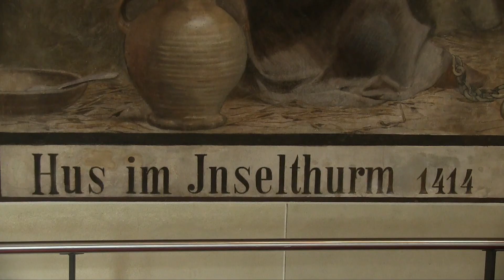Jan Hus: Vordenker der Reformation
Jan Hus kam als Gast zum Konstanzer Konzil - und wurde schon nach kurzer Zeit inhaftiert. Der Grund: Seine reformatorischen Ideen. In seiner Heimat Böhmen führte das Predigen in böhmischer Sprache unter anderem zu einem wachsenden Gemeinschaftsgefühl der Böhmen - was dem deutschen König Sigismund nicht gefiel. Trotzdem bot er Jan Hus zum Konzil eigentlich freies Geleit an...
Chrismon-Chefredakteur Arnd Brummer über einen Vordenker der Rfeormation und sein Schicksal.